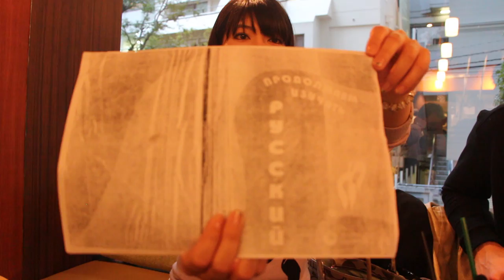Японка Эри. О жизни в Киргизии и прогрессе в изучении русского